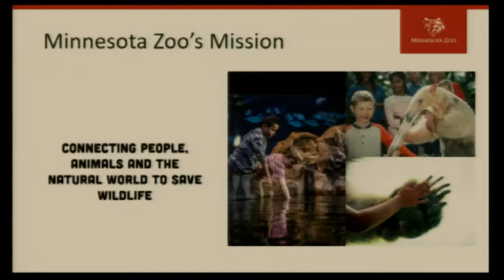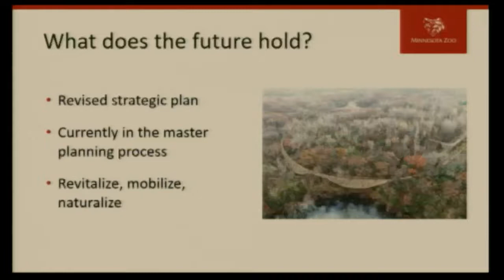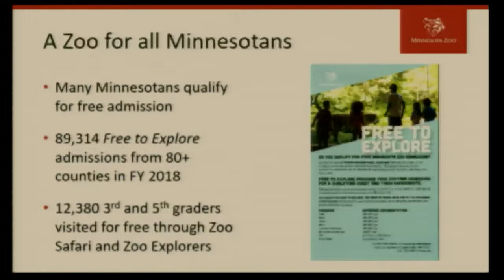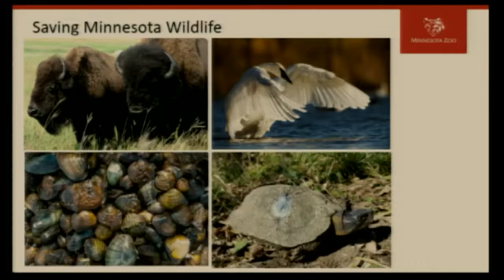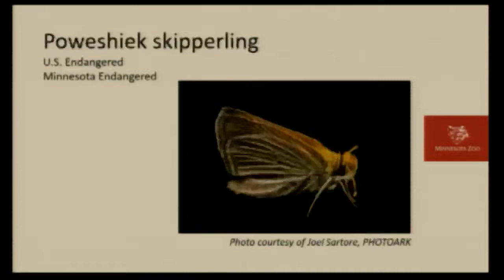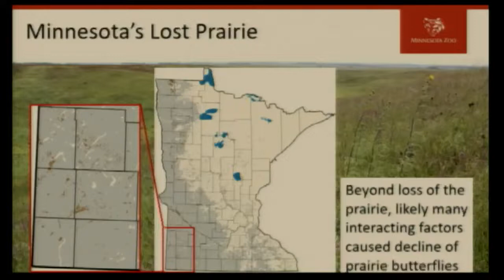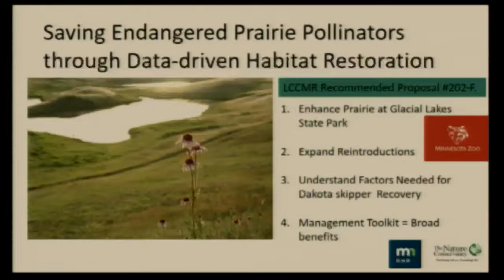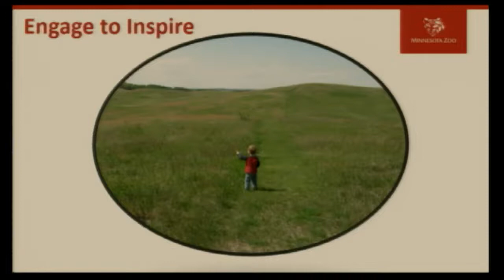House Environment and Natural Resources Finance Division 1/17/19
00:39 - Presentation by the Minnesota Zoo.